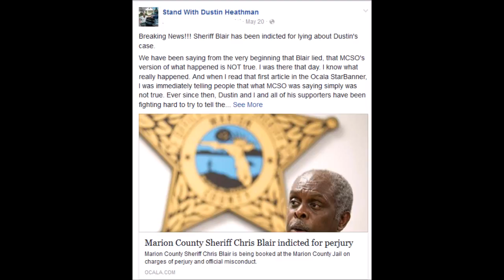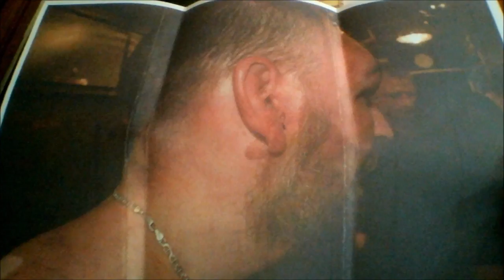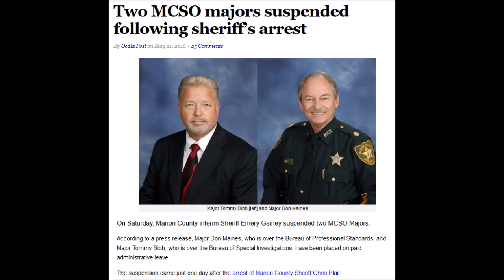Message from Dustin Heathman- read description!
A message from Dustin Heathman... Please watch this, and SHARE it. Give us your feedback- it's greatly needed and much appreciated.
This is the grand jury presentment on former sheriff Chris Blair. This is the evil that Dustin stood against.